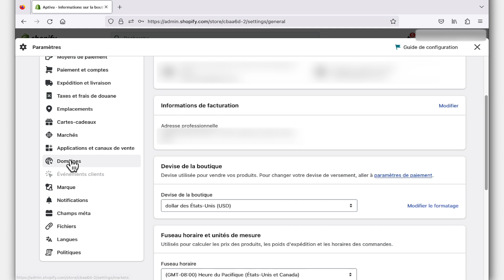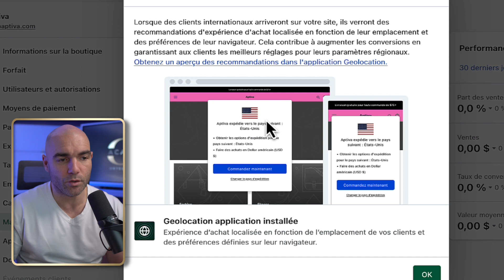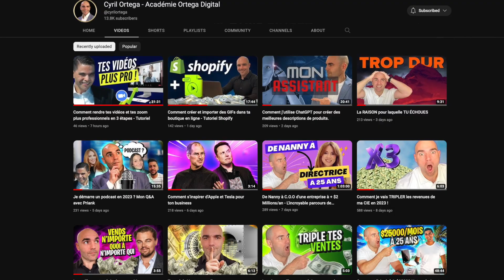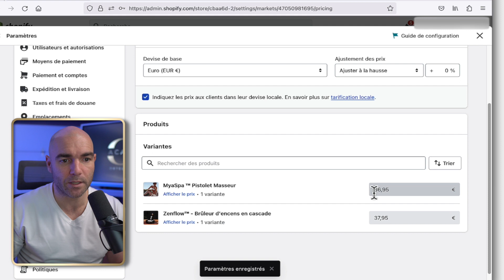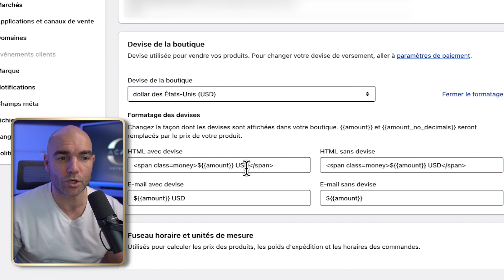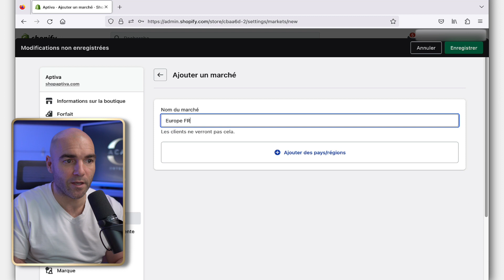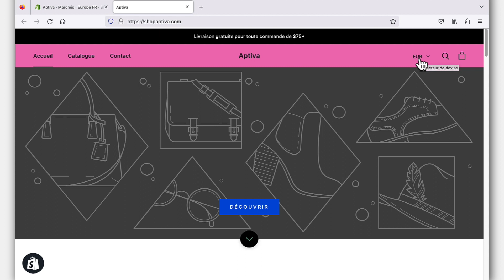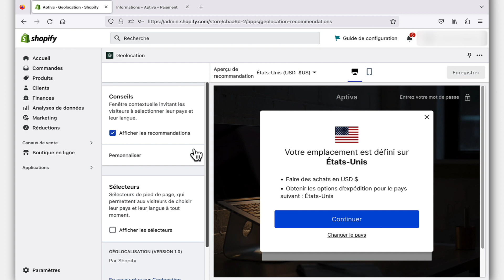Tutoriel Shopify : Comment montrer mes prix en différentes devises ?